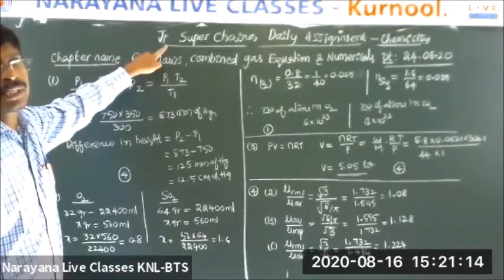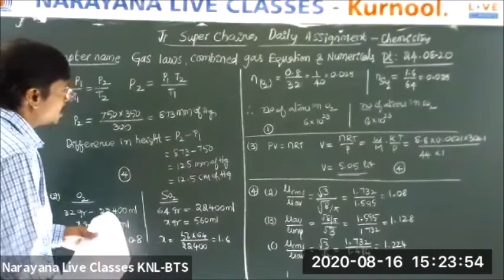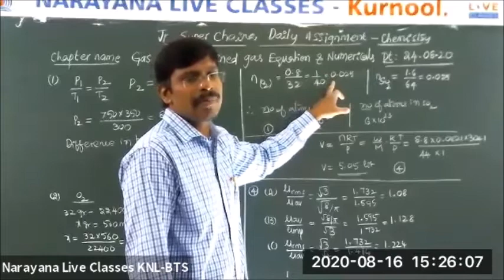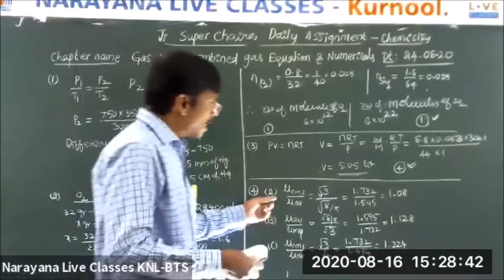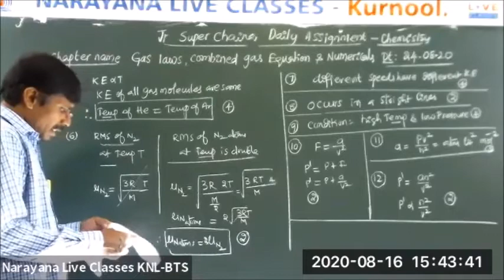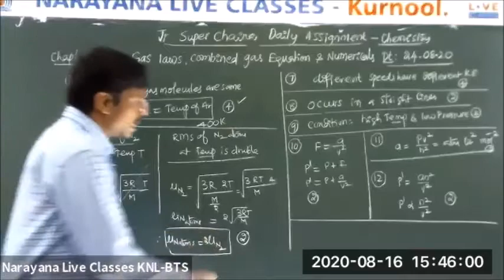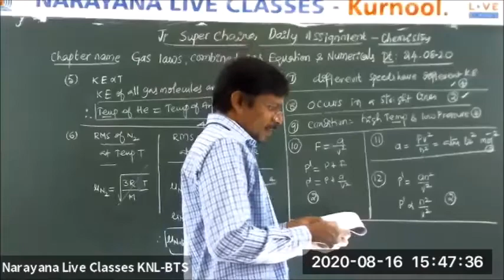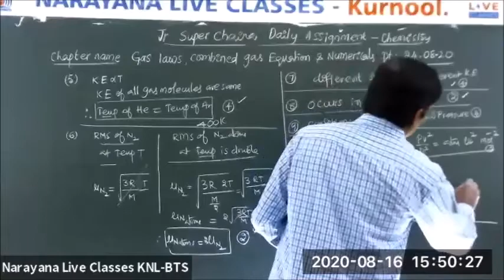INCOMING JR NEET CHEMISTRY 24-08-2020 ASSIGNMENT